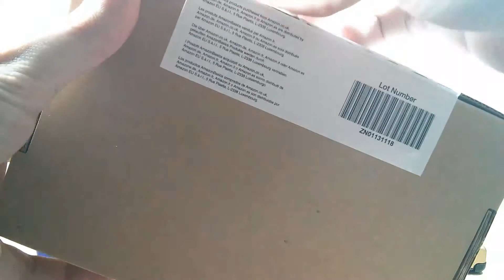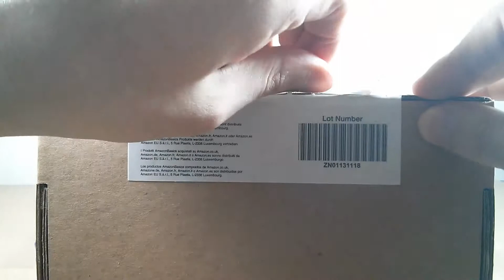AmazonBasics Carrying Case 3DS - Unboxing HD Español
Carrying Case de Amazon Basics